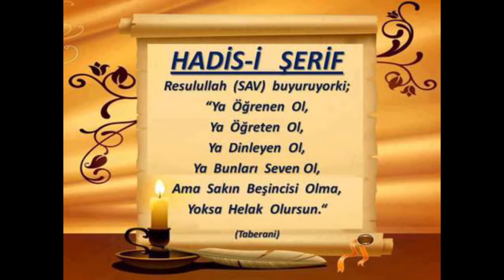22) Nûrü'l Îzâh - Taharet - Seyda Molla Selahaddin Atalay - Huzur Medreseleri